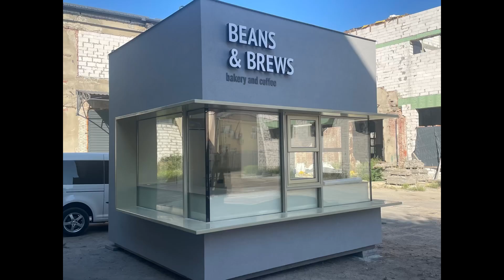МАФ.Мала архітектурна форма) Деталізація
Весь процес будівництва кавʼярні, короткий огляд всього технологічного процесу від металевого каркасу до переміщення на локацію. Приємного перегляду. А я пішов долі працювати та добувати цікаві моменти будівництва.

Музичний супровід

Музыкант: @iksonmusic

Музыкант: @iksonmusic